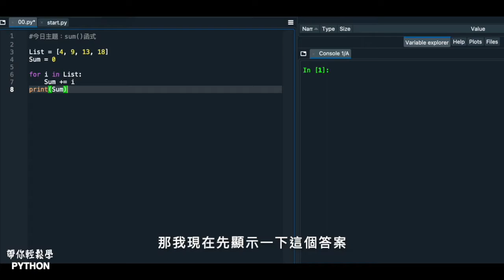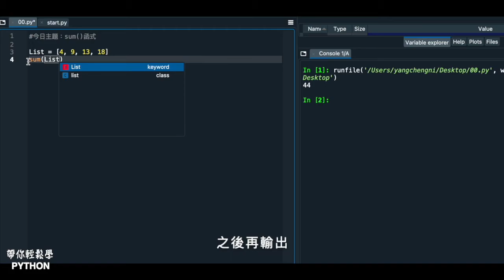【函式與模組】#12 sum加總｜帶你輕鬆學Python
2021年要升上大學當大學新鮮人的暑假，決定自學Python，也想跟分享大家我的學習方式，目標是在暑假結束前完成1000部影片的錄製，歡迎大家跟著我一起學習～